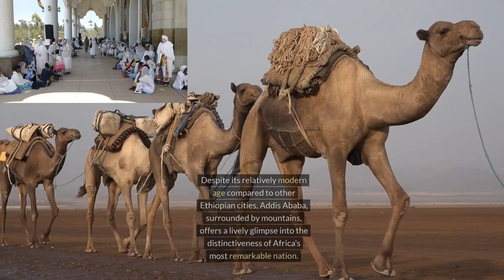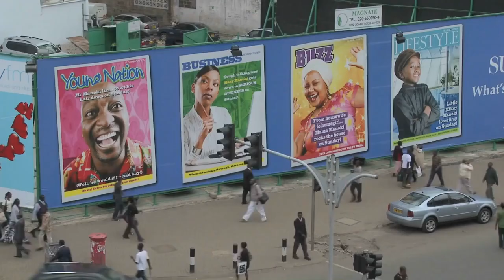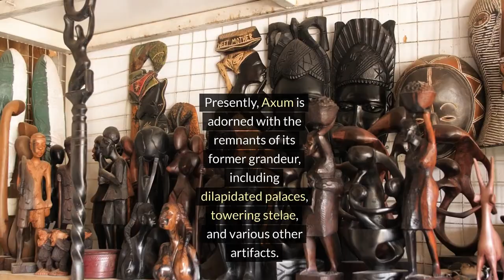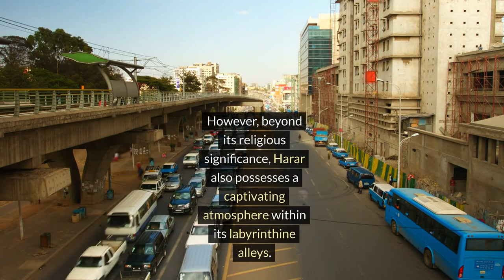Unveiling Africa's Top 20 Stunning Urban Destinations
It's not about the destination, it's the journey. In this video , we are sharing and unveiling African cities Top  20 most stunning urban destination. This is what Travel Tips does every single day: I travel the world, explore new places, meet new people, and learn about different cultures. What I'm most passionate about is helping others discover their own passions and traveling as a way of life. It's not about the money. @Isaactraveltips